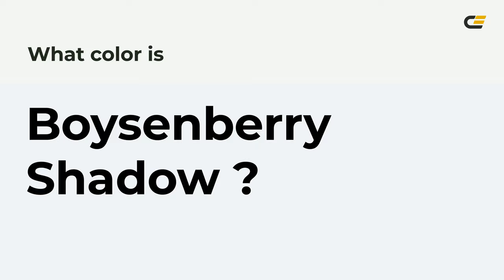Boysenberry Shadow color f1f3f9 hex Warm Blue color f1f3f9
What color is Boysenberry Shadow ? f1f3f9 hex, Warm Blue color f1f3f9

Hex f1f3f9 Color Code is also known as Boysenberry Shadow color